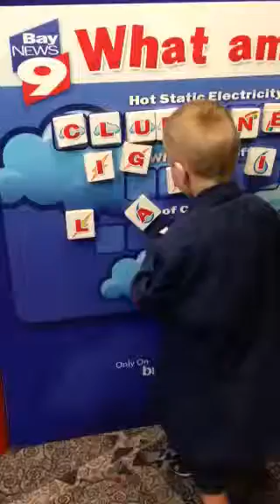Sunken Garden weather